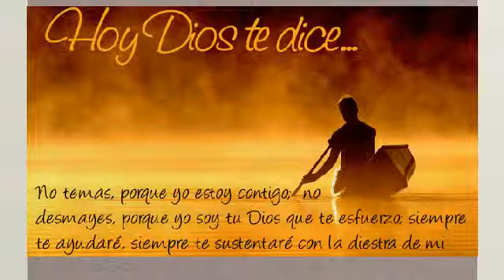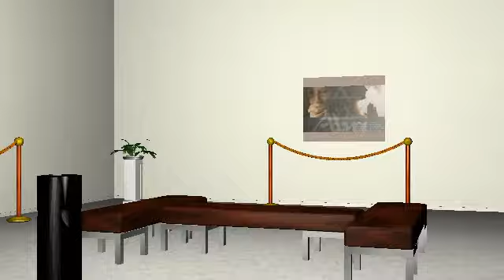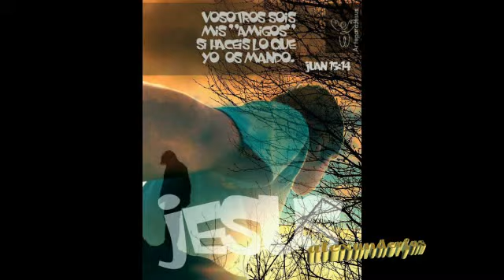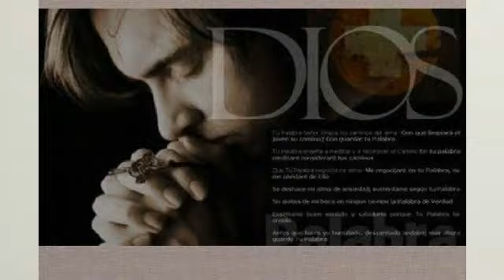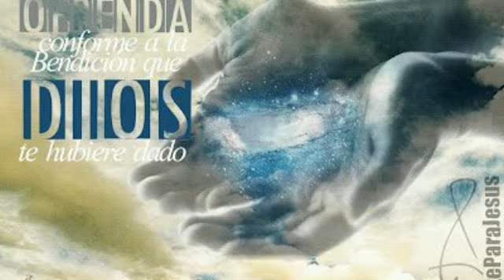MOSAICO CUMBIA. (LOS HIJOS DEL REY)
CON EST0S TEMAS DE ESTE EXCELENTE ALBUM SIMPLEMENTE EXITOS"
LOS DEJAMOS A DELEITE DE USTEDES ESPERANDO QUE LES GUSTE YA QUE POR MEDIO DE ELLOS PODEMOS ADORAR A UN DIOS PADRE HIJO HE ESPIRITU SANTO.